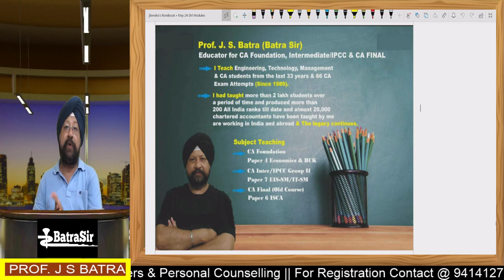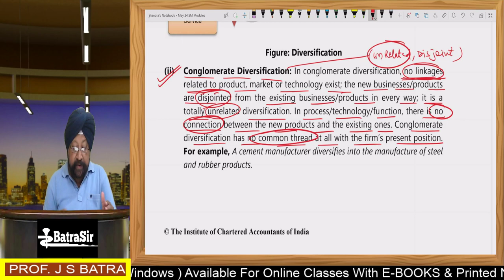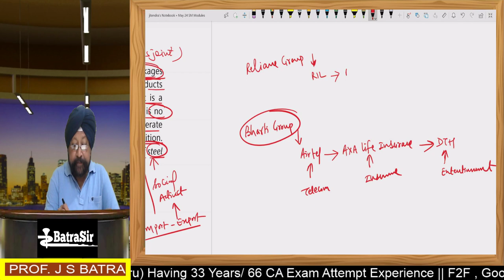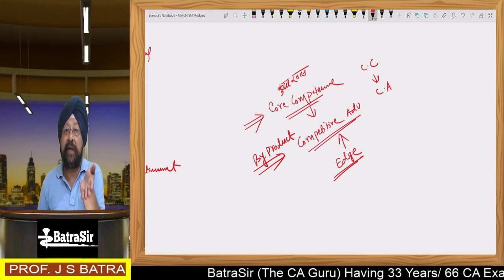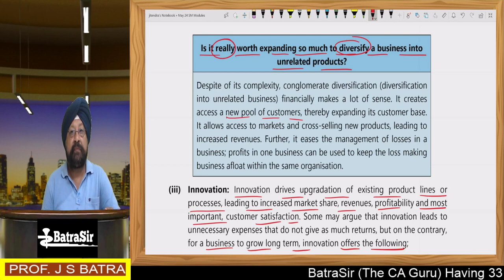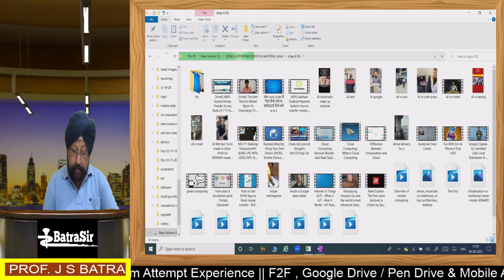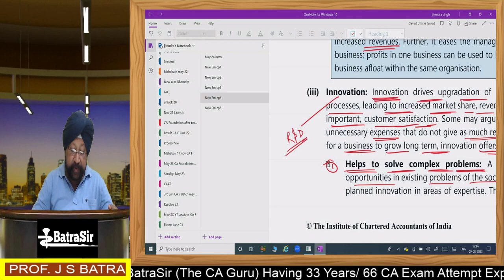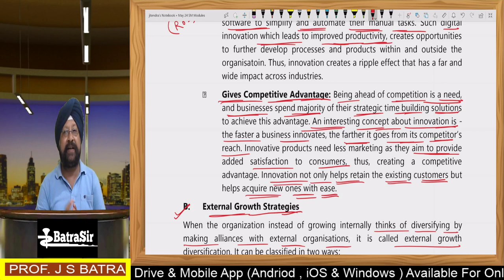CA INTER MAY & NOV 2024 New Course SM LECTURE 7 BY BATRA SIR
This video is   FOR CA INTER MAY/NOV 2024 SM New Course (The most experienced faculty of the SM COURSE OF CA EXAMS IN THE COUNTRY TODAY) having teaching experience of 33 years/66 CA exam attempts. Taught more than 2 lac students across the entire country and abroad & more than 200 AIR RANKS till date and the LEGACY continues.